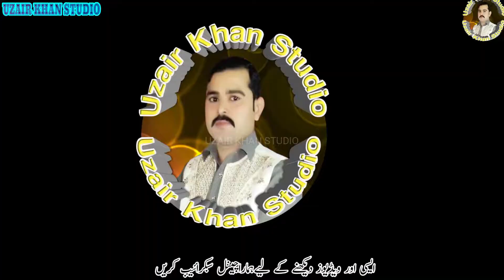Abdulrehman Pehilwan Lagari VS Naeem Pehilwan Pahor Uzair khan studio